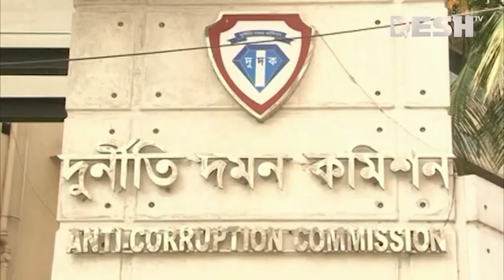সিআইপি অ্যাওয়ার্ড পাওয়া আদনান বিদেশে পাচার করেছেন হাজার কোটি টাকা | Adnan | News | Desh TV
»» Office Address:
42, Shaheed Sangbadik Selina Parveen Sarak, Malibag 1217 Dhaka, Dhaka Division, Bangladesh